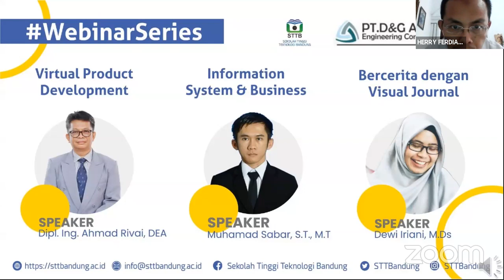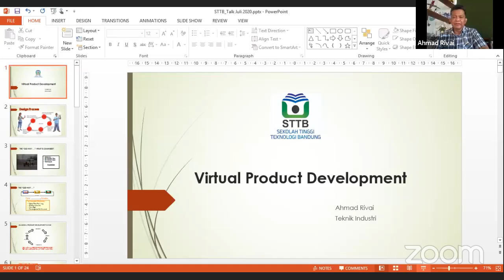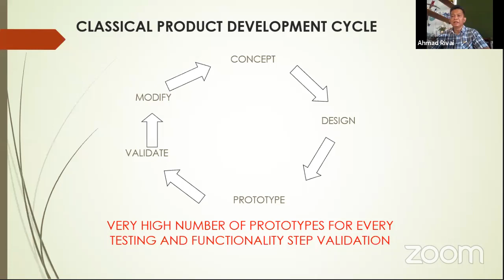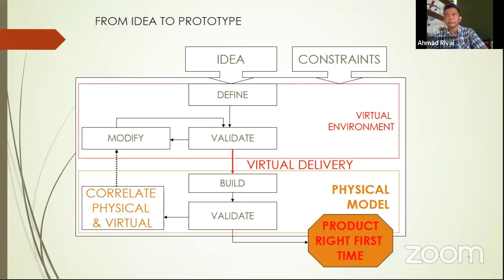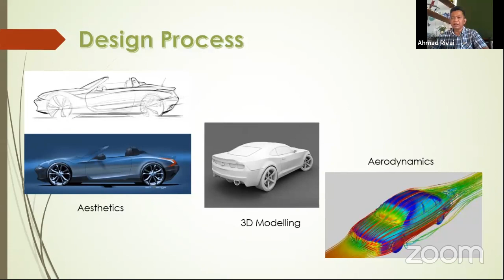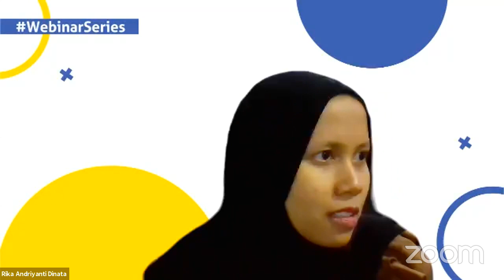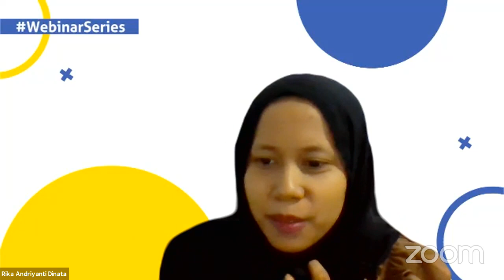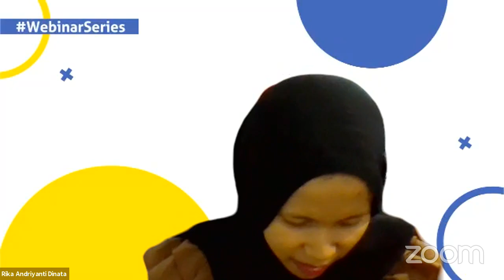STTB Webinar Series 2.0 Virtual Product Development